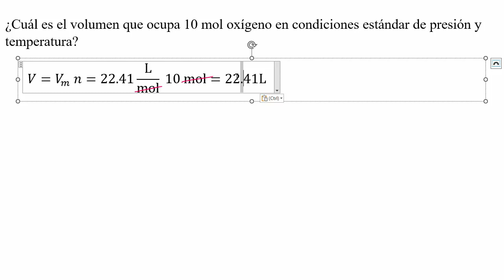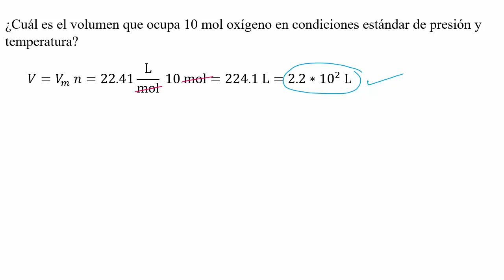Cuantos 𝐥𝐢𝐭𝐫𝐨𝐬 de 𝐨𝐱í𝐠𝐞𝐧𝐨 𝐠𝐚𝐬𝐞𝐨𝐬𝐨 ocupan 𝟏𝟎 𝐦𝐨𝐥𝐞𝐬 de oxigeno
👉 𝐄𝐧𝐮𝐧𝐜𝐢𝐚𝐝𝐨. ¿Cuál es el volumen que ocupa 10 mol oxígeno en condiciones estándar de presión y temperatura?